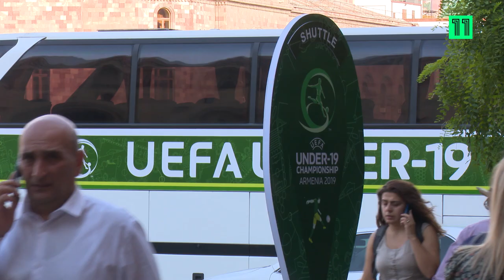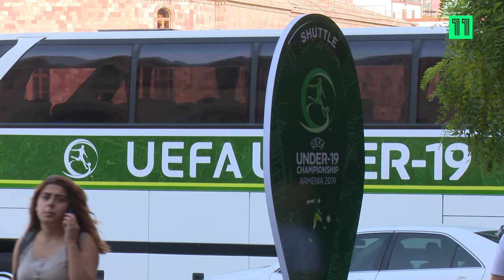Euro Sub-19: prontos para enfrentar o calor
Equipa das Quinas realizou o primeiro treino na Arménia debaixo de temperaturas extremas. Gonçalo Loureiro conta como foi.